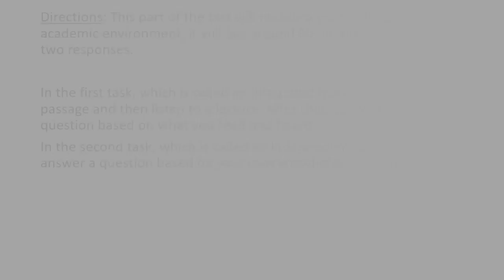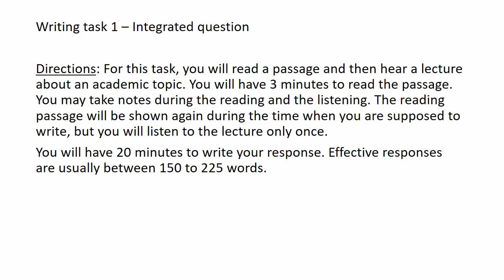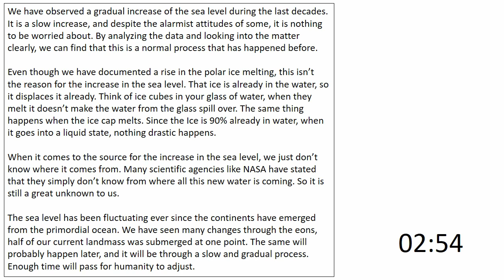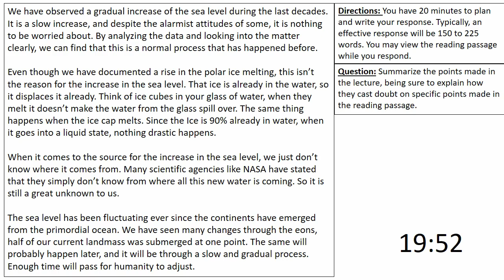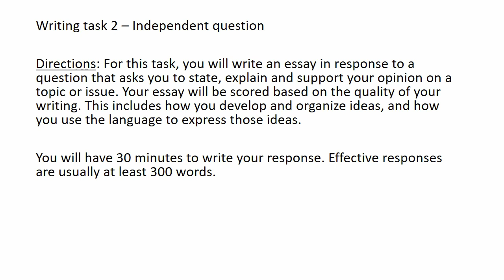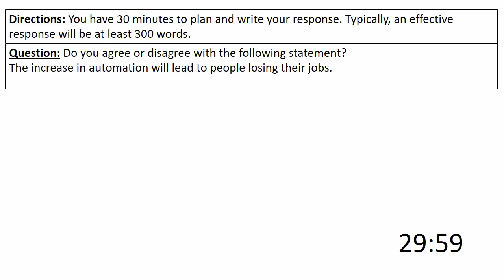Writing practice test 1 TOEFL 2020